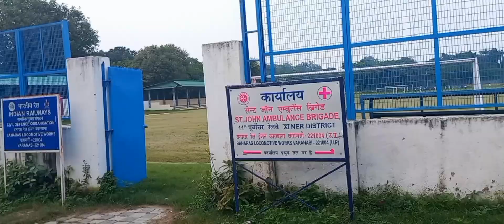Dussehra Mela Varanasi | Ravan Dahan ki teyari | DLW Ravan Dahan ki teysri | Ravan Dahan In Banaras👹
Welcome to : Banaras

Ravan Dahan In DLW